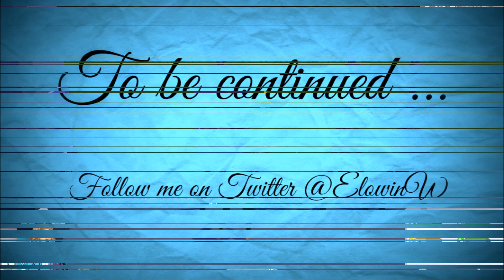TS4 Drifter Challenge House 006 Episode 4 Painting spree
Rules and Goals in the description

Charity Case is the sixth generation of Drifters. She bought a lot in Willow Creek and are left with no money and a task to fullfill. To her help she got Leonardo Whitlock. Will he be her future husband?

This is a challenge in 24 parts. It can be refered to as Houses or Generations. The Challenge were made by Vihisha Tak'Nai, also known as ”Vi”. The link below is to her blogspot.

Goal:
Move the main sim and a secondary sim to Oakenstead Residential Lot in Willow Creek. Complete the Mansion Baron Aspiration befor the heir reach young adulthood.
House worth more than $ 350k having at least 8 beds.

Starting funds: Normal $150k, Difficult $75k Extreme $0.
All sims in the house is playable.

Produce and raise an Heir to the Young Adult life stage

When Mansion Baron is reached build a nightclug on Blue Velvet Lot in Willow Creek. Also unlocks Narwahl Arms and Discoteque Pan Europa in Windenburg.

We can travel to:
-The resraurant and the park in Oasis Springs
-Sylvan Glade
-Granite Falls (with all family members)
_Mashuno: The park
-Windenburg: The park. The Bluffs, The Rioms and the haunted Estate.
-Any festival, club and party location you are invited to

Credits:
From The Sims 4 Gallery
"Mi Legado Millonario" Leonardo Withlock (House 006) by Sonstar43 with permision
Jodi Baughman (House 005) by Fantaflip
Restaurant: HAPPY DAYS DINER by CassiopeiaFlouf
The rest of the buildings are made by me and are found on the Sims 4 gallery ID: Elowin